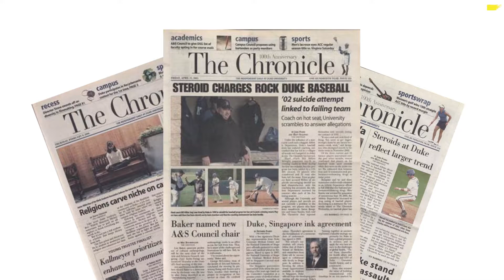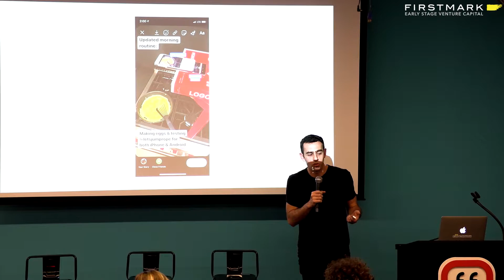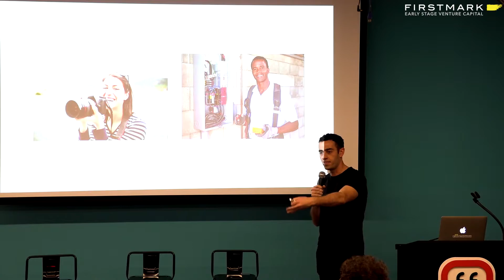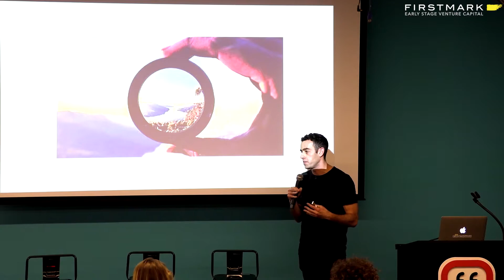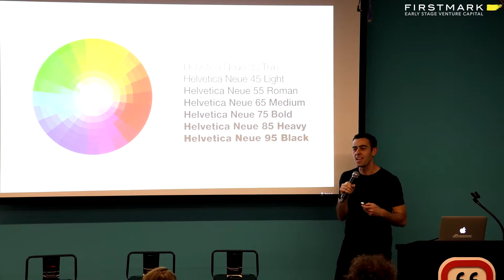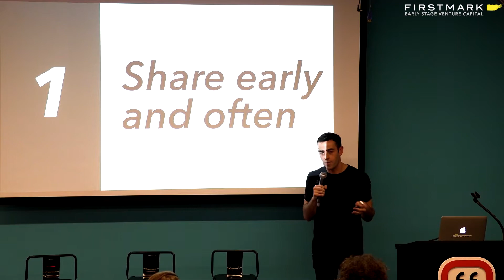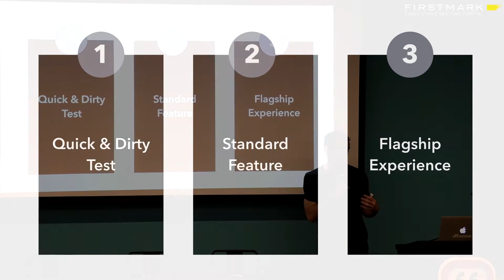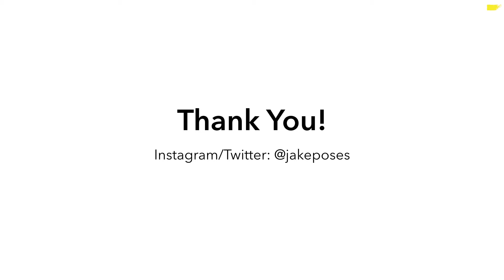Earning Designers' Trust // Jake Poses, Jumprope (FirstMark's Design Driven NYC)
Jake Poses, Founder & CEO of Jumprope, spoke at Design Driven in November 2019. He shared how he's learned to earn designers' trust through 1) geeking out on design, 2) being the voice of the customer, 3) paint a compelling vision and a number of other tactics.

Design Driven NYC is the largest monthly creative community in NYC, organized by Dan Kozikowski (@dfkoz) and Jack Cohen (itsjackcohen) of FirstMark.